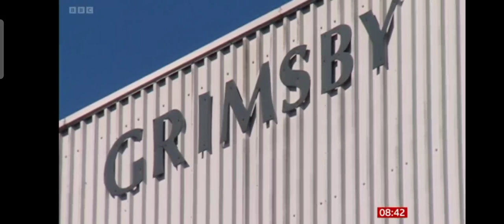BBC Breakfast piece on Grimsby Town's upcoming FA Cup Fifth Round match against Southampton